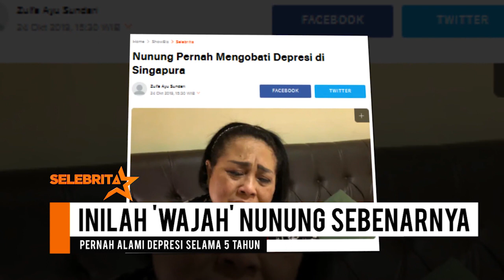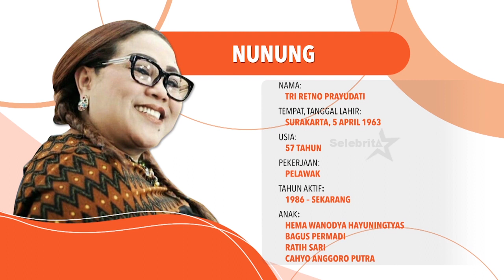Jatuh Bangun Nunung dalam Karirnya | Selebrita 261120